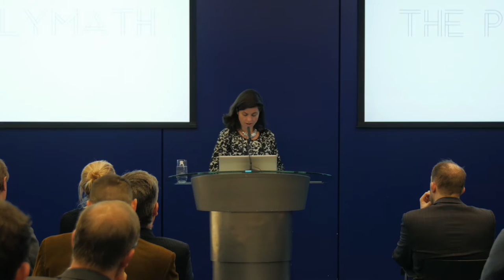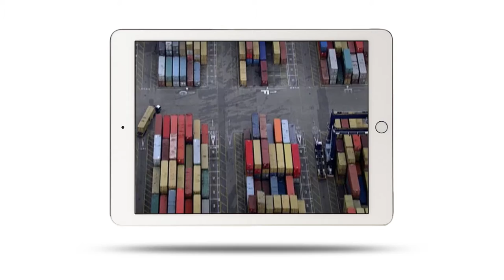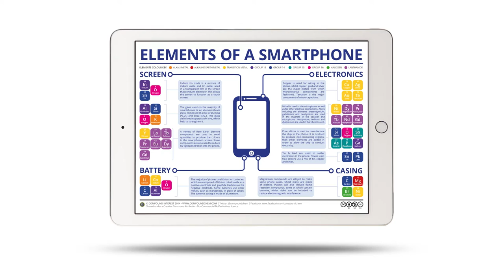Exclusivity of Design